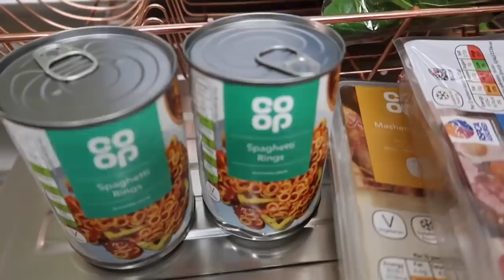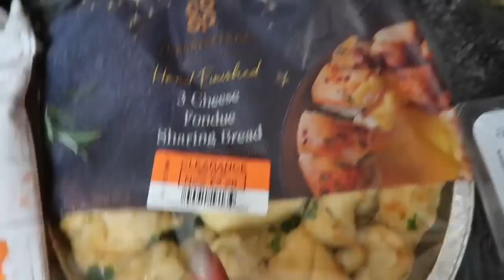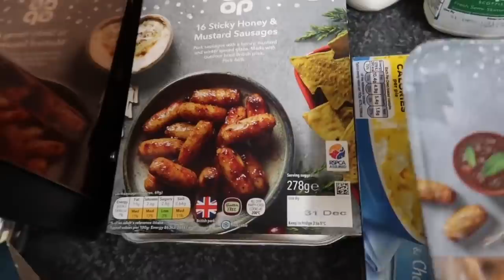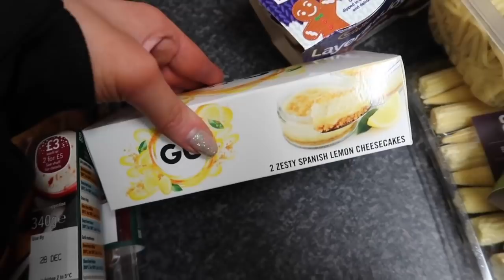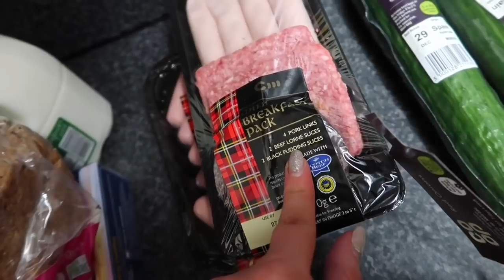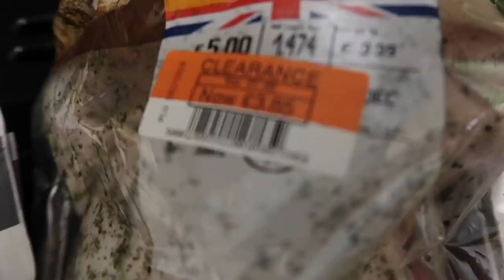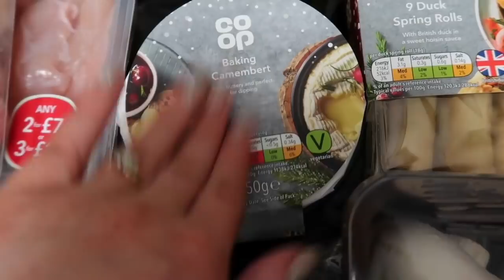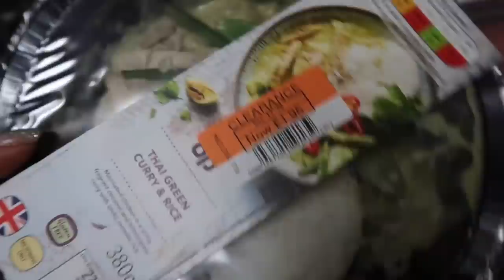OUR BIG CHRISTMAS FOOD SHOP HAUL! | HARRIET MILLS!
Hello my lovelies and welcome back to my channel and another super Christmassy video it’s our Christmas food shop haul so I really hope you all enjoy it and are sat at home cosy and eating lots of festive food! ❤️

Thank you so much for supporting me channel ❤️❤️